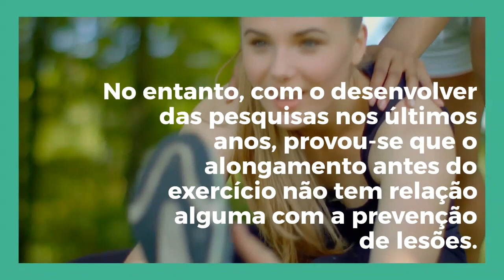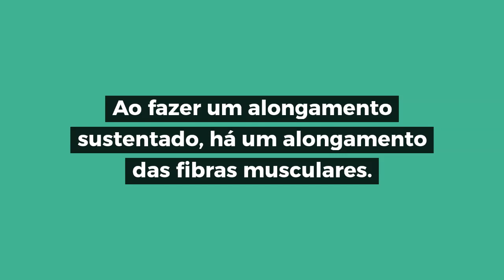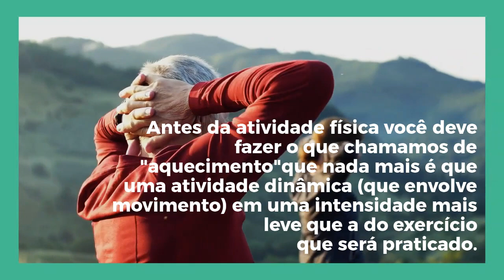Alongamento Antes ou Depois do Treino?